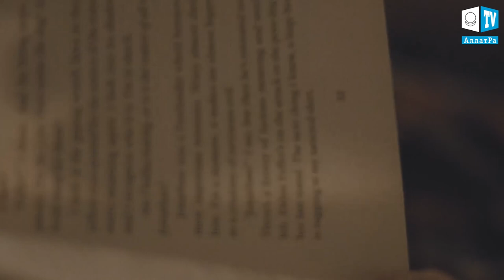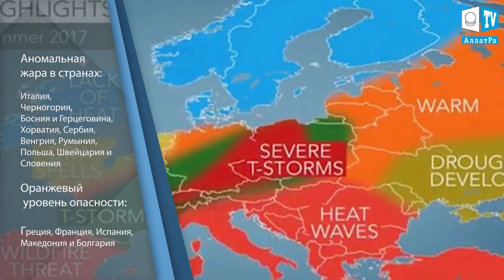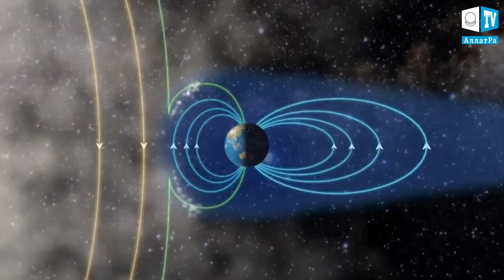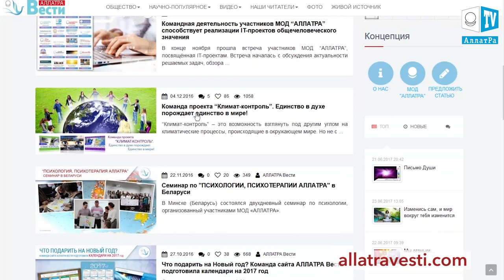Мощные наводнения в истории метеонаблюдений. Аномальная погода. Климатические изменения. Выпуск 75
Мощные наводнения в истории метеонаблюдений. Аномальная погода. Климатические изменения..Климатический обзор недели 05 – 11 августа. Климат Контроль. Выпуск 75

0:22  Наиболее масштабные наводнения в истории метеонаблюдений.
07:52 Пример доброты и человечности от бабушки Любы.
03:14  Климатический обзор за неделю.
14:20 Объединение людей в посёлке Уреки в Грузии.

В течение недели произошло 895 землетрясений в радиусе до 20 км от действующих вулканов и на глубине не превышающей 20 км. В том числе 182 землетрясения в 30 км от кальдеры Йеллоустоун.

Наводнения всё чаще затапливают различные территории Планеты. Даже жители тех районов, где периодически возникают наводнения, оказываются не готовы к сегодняшним аномалиям, связанным с изменением климата. О том, что делать во время наводнений, как спасти себя и окружающих людей, смотрите в выпуске “Климат-контроль” №43.

А в текущем выпуске мы рассмотрим самые масштабные наводнения. В 1342 г. произошло наводнение в Европе, в результате которого пострадало несколько тыс. жителей. Следующее крупное наводнение произошло в 1530 г. во Фландрии, Нидерландах и провинции Зеландия. Пострадало более 100 тыс. человек. Разливы одной из самых крупных рек Китая, Янцзы только за XIX век 5 раз уносили жизни более 100 тыс. человек. В конце зимы 1931 г. страну занесли метели, сменившиеся обильными весенними ливнями, подняв уровень воды в реке на 16 м. Река вышла из берегов, сметая всё на своём пути. За ночь 19 августа утонуло более 200 тыс. человек. Начавшиеся эпидемии холеры и тифа, недостаток еды, вызванный отсутствием продовольствия, привели к большому количеству пострадавших, которых насчитывалось 3 млн. человек. При разливах реки Хуанхэ в 1887 Более 1,8 млн. человек остались без крыши над головой. В 1970 г. в дельте реки Ганг, Индия произошло крупное наводнение, которое значительно подняло уровень воды в реке Коси. Северный штат Бехар был отрезан от внешнего мира. Пострадало более 1,4 млн. человек.
В январе 2017 г. от наводнений на Филиппинах было эвакуировано свыше 13 тыс. человек. В Аргентине эвакуировано 7 тыс. человек, были затоплены более 800 тыс. га полей. В феврале 2017 г. в Индонезии были эвакуированы 30 тыс. человек.  С декабря 2016 г. по март 2017 г. в Перу пострадало свыше 860 тыс. человек в 800  (восьмистах) городах страны. Были повреждены более 190 тыс. домов. Размыты 375 км дорог. В июле 2017 г. в Нигере от наводнений пострадало свыше 145 тыс. человек. Самые масштабные наводнения в 2017 г. затронули территории стран Индии, Китая и Таиланда. В январе в Таиланде пострадало 1,2 млн. жителей. Были повреждены 403,4 тыс. домов.  В течение июля 2017 г. в Китае пострадало свыше 12 млн. человек. В Индии из-за наводнений более 2 млн. человек вынуждены были покинуть свои дома. В Таиланде под водой оказались 44 из 67 провинций. Уровень затопления на улицах достигал 2 м.

Объединение людей - залог выживания человечества!